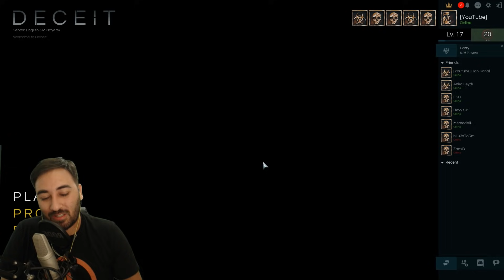Süper Yalanladık - Deceit